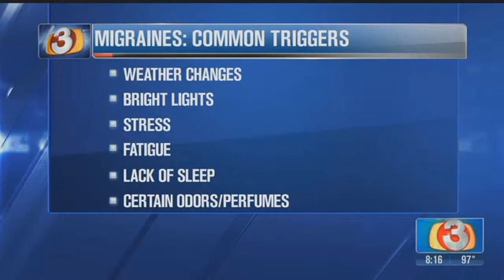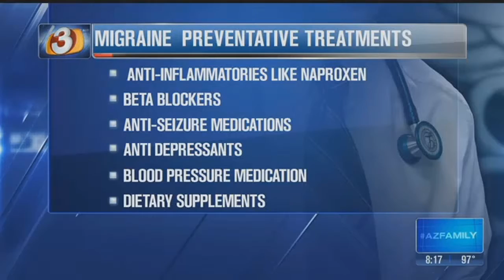Health Watch with Dr. Art Mollen - Migraines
Dr. Art Mollen talks about triggers and treatments for migraines.